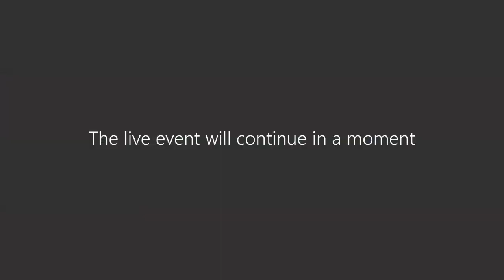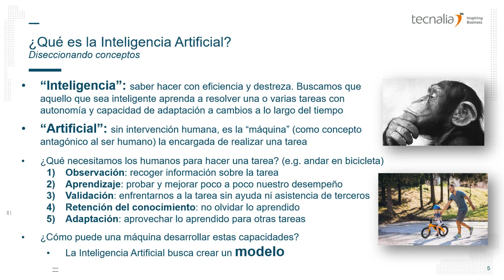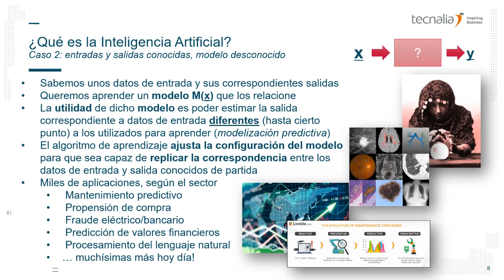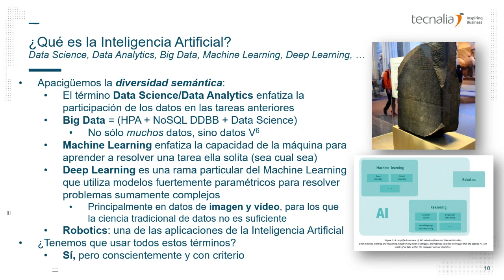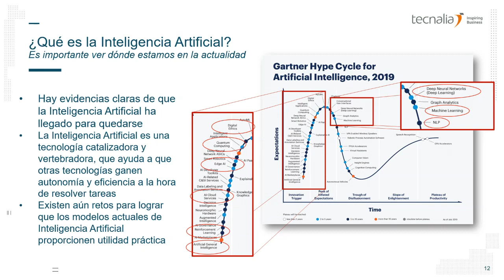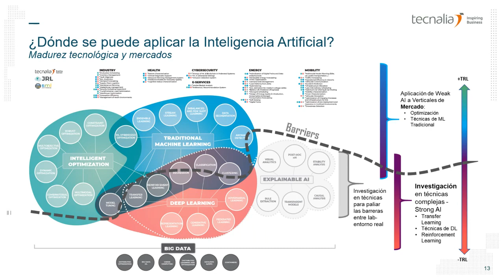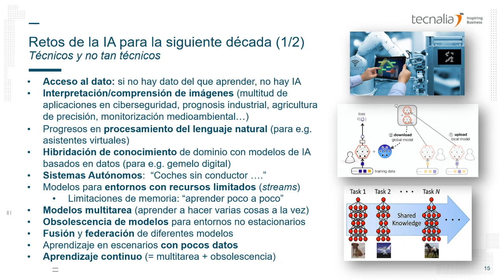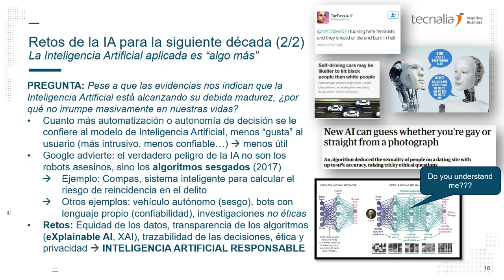Inteligencia artificial aplicada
La irrupción de la inteligencia artificial, su ya conocida aplicación y su progresiva penetración en diferentes mercados, suscita de forma creciente el interés de empresas que quieren dar un salto cuantitativo entre la digitalización, y los modelos o sistemas automáticos inteligentes.

IMPARTE
Javier Del Ser - Responsable del Joint Research Laboratory on Artificial Intelligence
Esther Villar - Responsable de la plataforma Artificial Intelligence del área de ICT